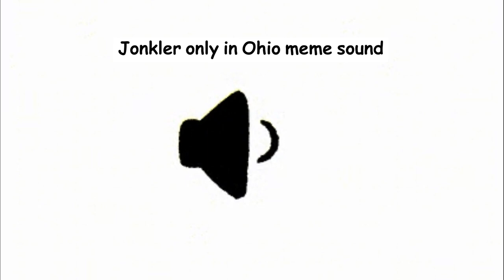Jonkler only in Ohio meme sound